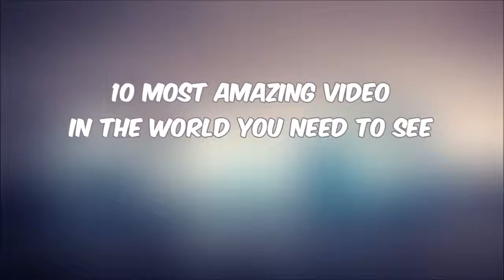10 Most Amazing Video in The World You Need To See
Here are the 10 Most Amazing Video in The World You Need To See

Top 10 TV